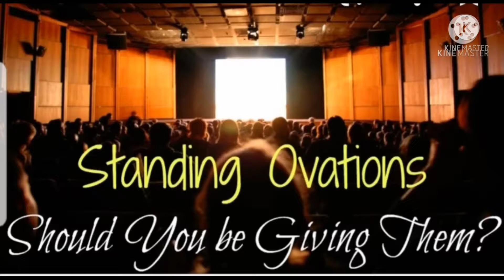SANU EK PAL CHAN|Mahira Khan|Standing Ovation#FunkoPops#LeoTwins